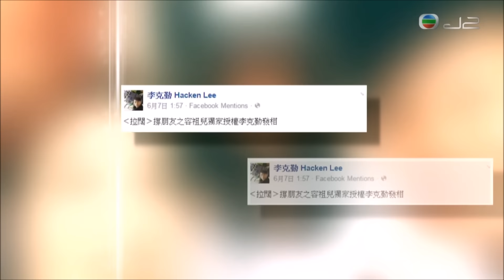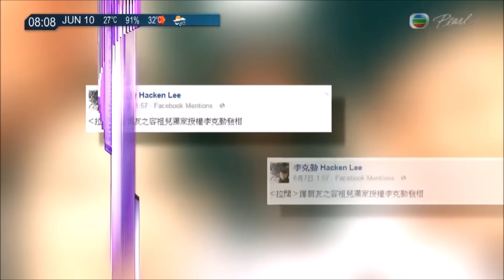2016-6-9 娛樂/普通話 - 廣告拍攝花絮及訪問 - 容祖兒